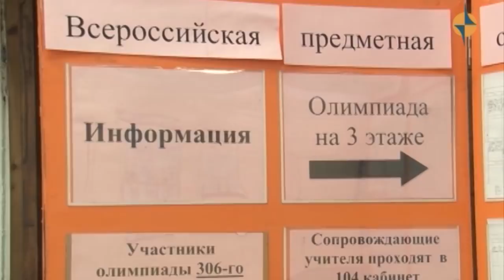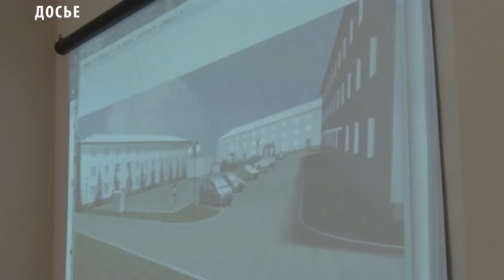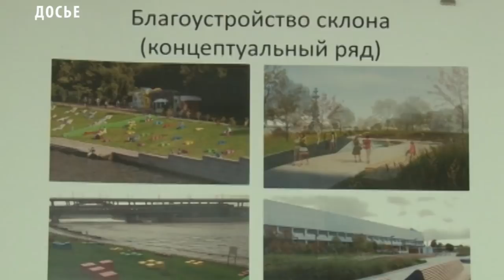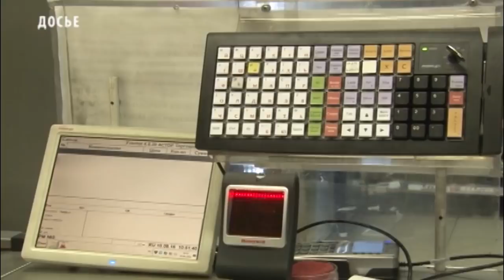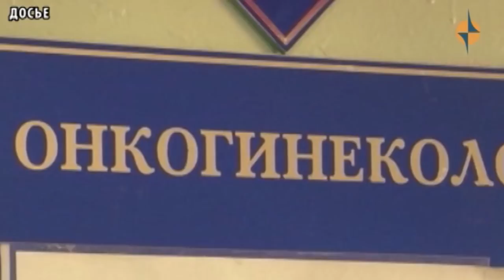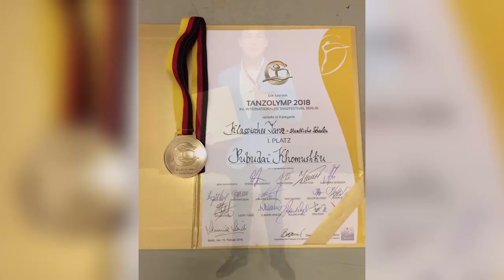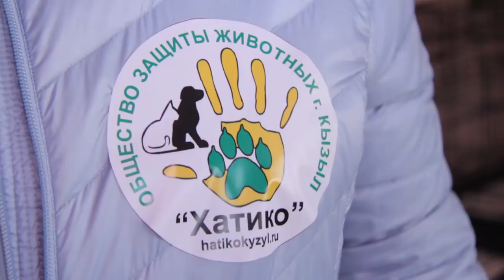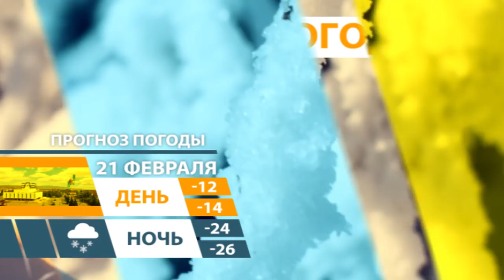НОВОСТИ ТУВЫ - Противодействие Терроризму - 20.02.2018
2018 год
под руководством оперативного штаба в Туве на территории Кызыла в районе третьей школы проведено антитеррористическое командно-штабное учение. Основная цель которой - совершенствование порядка организации межведомственного взаимодействия правоохранительных органов, органов исполнительной власти республики и мэрии г. Кызыла при проведении совместных мероприятий по противодействию терроризму в период проведения выборов Президента России. По замыслу учения, условно «террористами» осуществлен вооруженный захват столичной школы №3. В условиях учебной обстановки, приближенной к действительности
и определенной сценарием проведения учения, региональным оперативным штабом отработаны вопросы взаимодействия и планирования применения сил и средств субъектов антитеррористической деятельности республики по пресечению террористического акта на объекте массового пребывания людей в городе Кызыле, задействуемого для голосования в ходе президентских выборов. Подводя итоги командно-штабного учения, начальник УФСБ России по Республике Тыва – руководитель оперативного штаба в Республике Тыва Щуровский отметил, что поставленные перед участниками учения цели и задачи достигнуты.